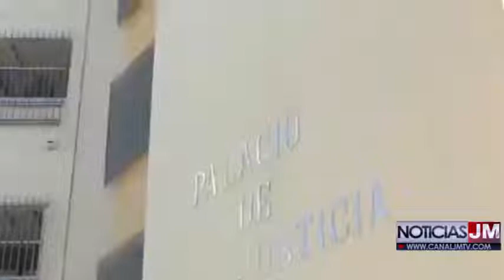AVANZÓ JUICIO ORAL CONTRA UN KANKUAMO SEÑALADO DEL DELITO DE ACTO SEXUAL ABUSIVO CON MENOR DE EDAD